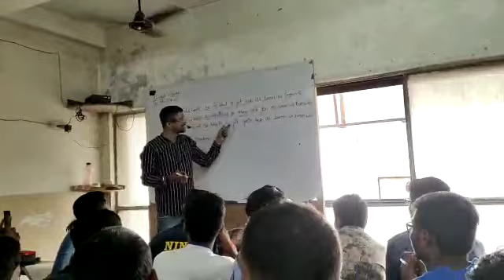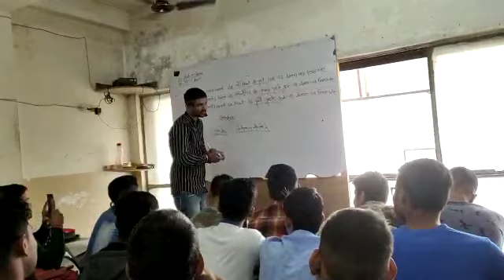my offline batch in agra